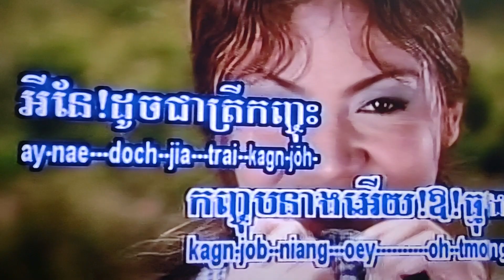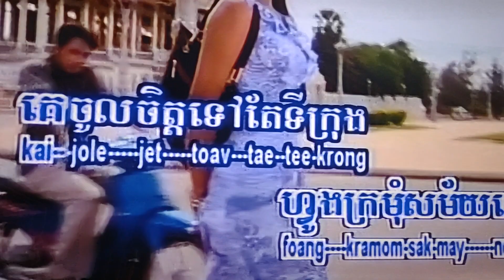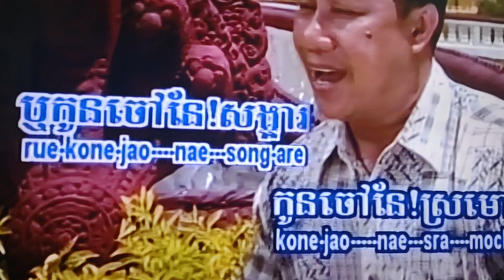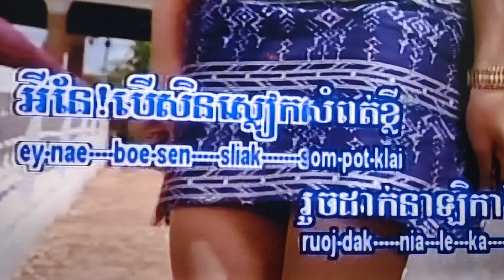January 8, 2024